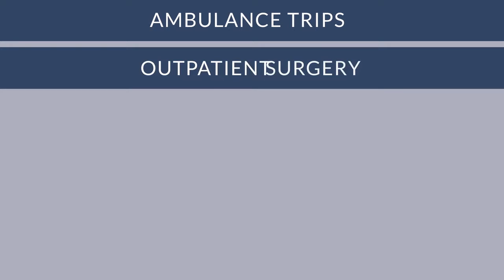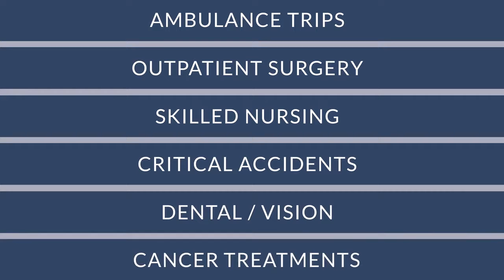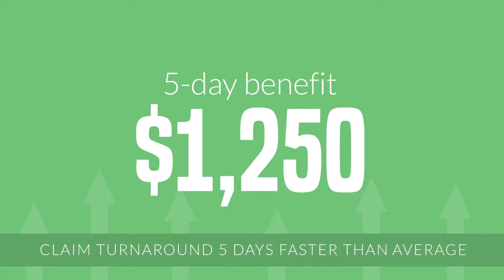GTL's "Advantage Plus" Hospital Confinement Insurance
Your Health Insurance coverage may leave you with substantial out-of-pocket expenses.
Here's a simple and more affordable solution to help cover these costs!
GTL's Advantage Plus will pay YOU benefits for:
+ Daily hospital confinement
+ Observation stay
+ Emergency Room
+ Ambulance trips
+ short duration hospital stays
+ Outpatient surgery
+ Nursing facility
+ supplemental Mental Health benefits
Benefits are paid directly to you so you can use the funds any way you choose.
Guaranteed issue for ages 64-1/2 to 65-1/2 (for those transitioning to Medicare) and simple "yes" or "no" application for all others.
The Advantage Plus policy is guaranteed renewable for life.